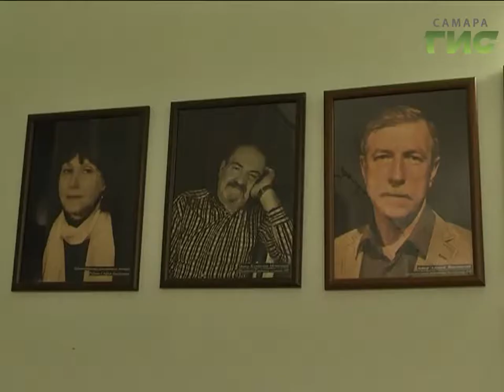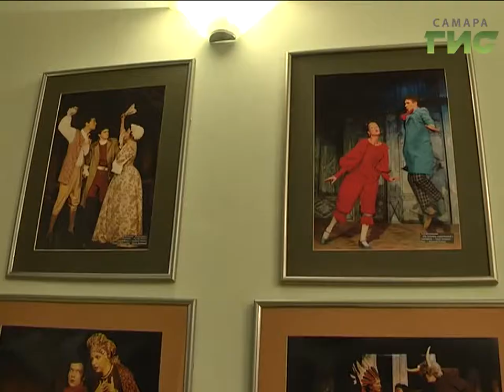Специальный репортаж. Победители театрального фестиваля "Русская классика. Страницы прозы"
Последний день фестиваль "Русская классика. Страницы прозы". Закрывает его театр "Камерная сцена" спектаклем по Исааку Бабелю "Первая любовь". К тому же, в этом году у театра драмы юбилей - 25 лет. Представители городской администрации и зрители пришли поздравить с праздником служителей Мельпомены.